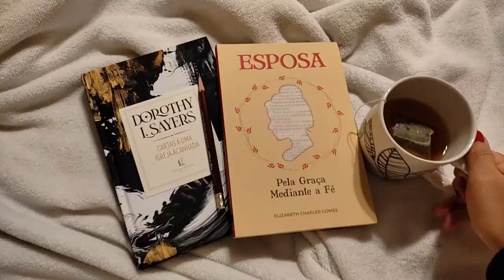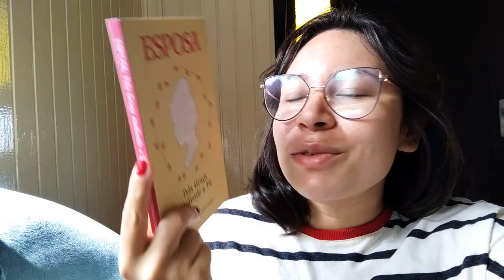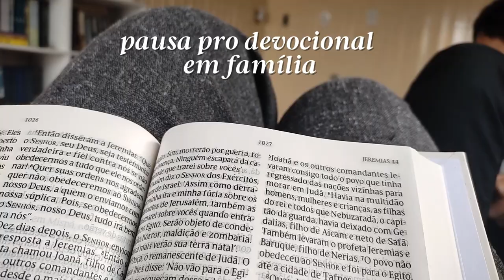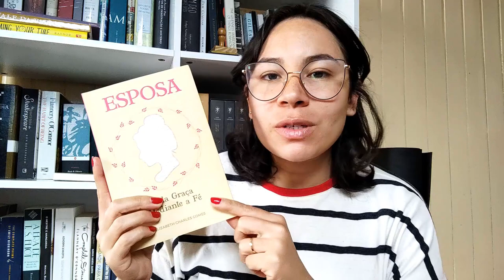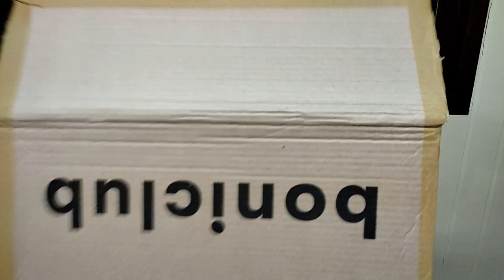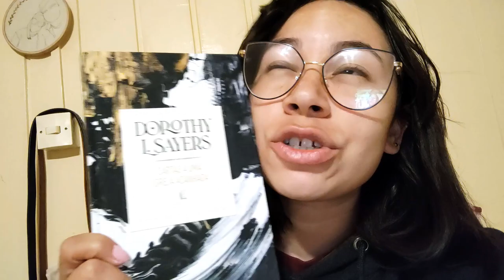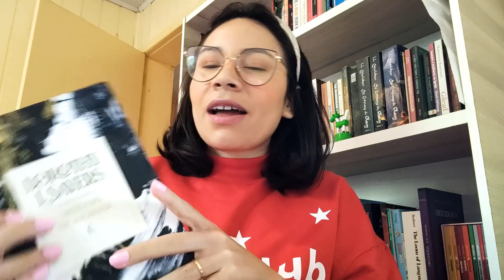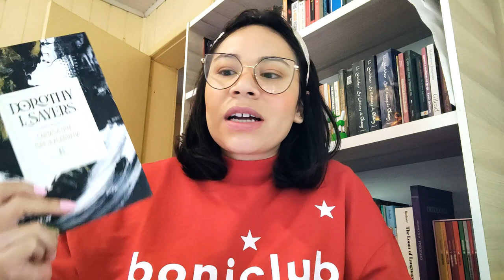VLOG DE LEITURA: DOROTHY SAYERS, PAPO SOBRE CONSUMISMO, MEU PRESENTE DE ANIVERSÁRIO & +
Oi, pessoal! O vídeo de hoje é um vlog de leitura.

Livros citados:
- Esposa pela graça, mediante a fé:
- Cartas a uma igreja acanhada: